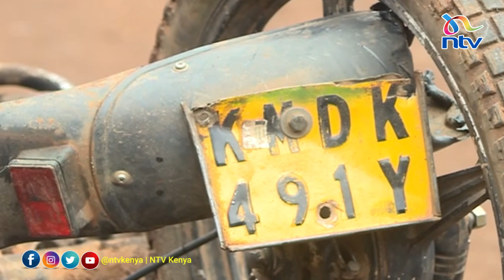Two thugs robbing members of the public from a motorbike lynched in mob justice in Kikuyu